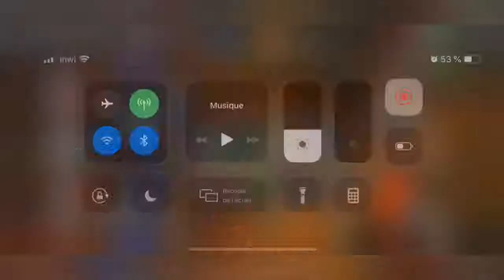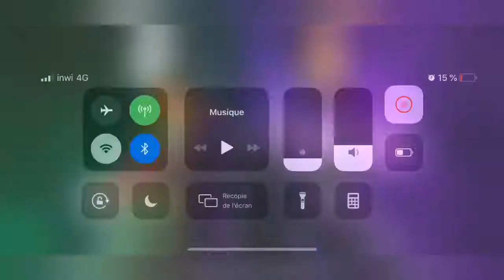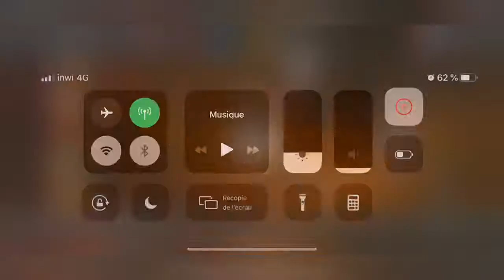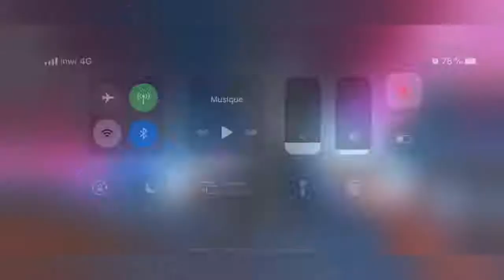MCOC : TIME AFTER TIME # EPIC RUN # CHAPTER 4